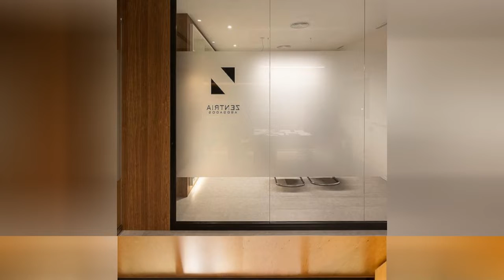75 Contemporary Wall Paneling Home Office Design Ideas You'll Love ⭐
Browse pictures of contemporary home offices. Discover inspiration for your contemporary home office design with ideas for decor, storage and furniture.

0:00:00 - Intro
0:00:12 - Contemporary Wall Paneling Home Office Design Ideas You'll Love: Inspirations 1 to 25
0:02:31 - Contemporary Wall Paneling Home Office Design Ideas You'll Love: Inspirations 26 to 50
0:05:01 - Contemporary Wall Paneling Home Office Design Ideas You'll Love: Inspirations 51 to 75

Hey hello!